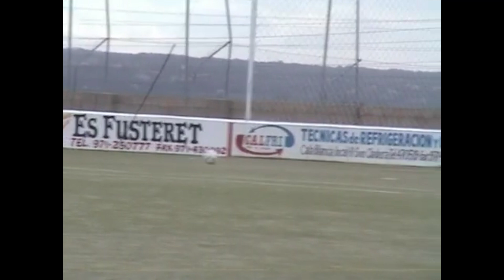CD Ferriolense. Juvenil Nacional - Mejores jugadas de la temporada 03/04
Ebook "Métodos de Entrenamiento aplicados al Fútbol. Metodología del Fútbol."

La videoteca más completa del Fútbol Balear. La colección más amplia del Fútbol Balear abarcando todo tipo de imágenes. Desde el fútbol base hasta el fútbol de élite pasando por el fútbol amateur y fútbol femenino.

Equipos de fútbol de la 2ªB, Tercera División Balear, Fútbol Femenino, Juvenil División de Honor y muchos más.